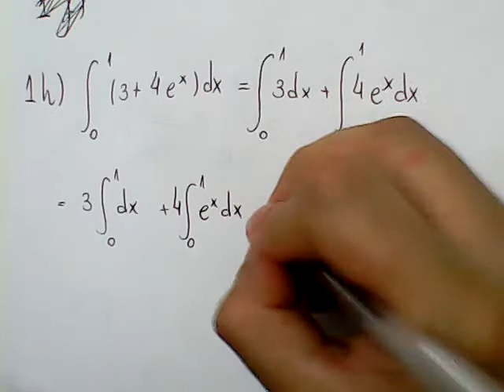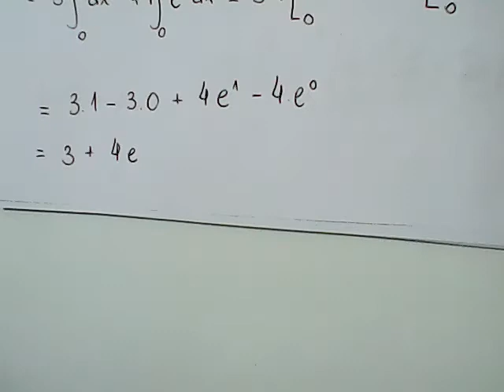Cálculo 01-LE-S12-1H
Doações:
Integral Definida, Teorema Fundamental do Cálculo e Áreas.